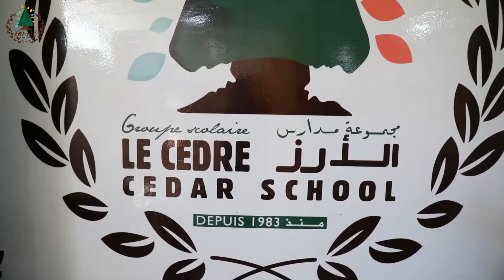أمسية دينية ثقافية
احياء لليلة القدر المباركة،نظم تلاميذ مجموعة مدارس الأرز ،أمسية دينية ثقافية،استحضارا للهوية المغربية وترسيخا لتراثها العريق على مر الأجيال